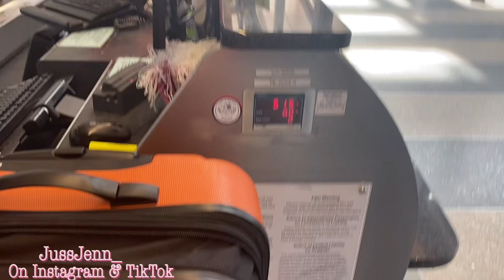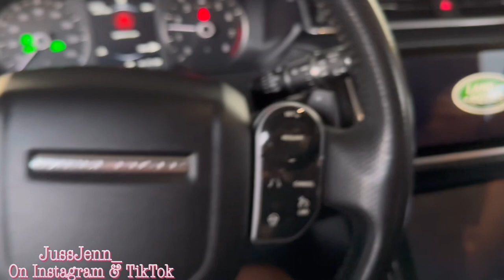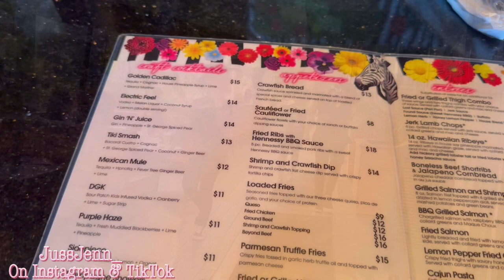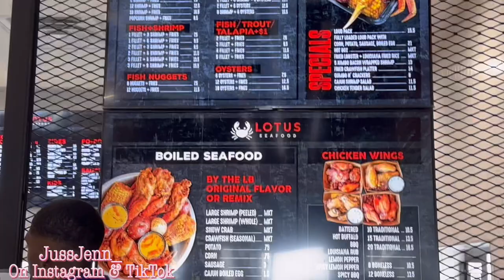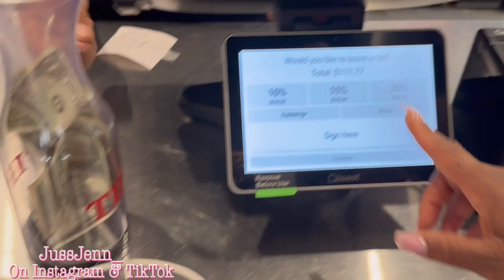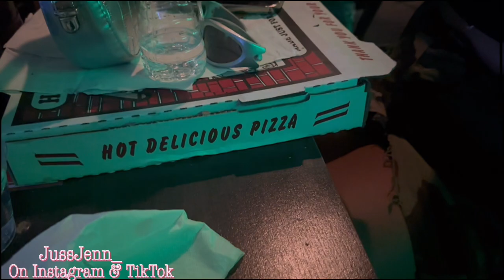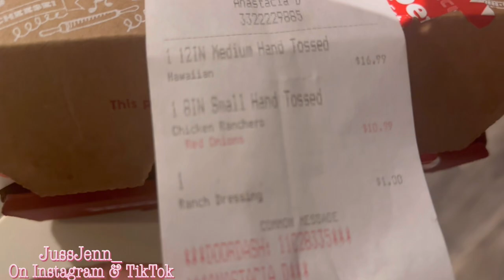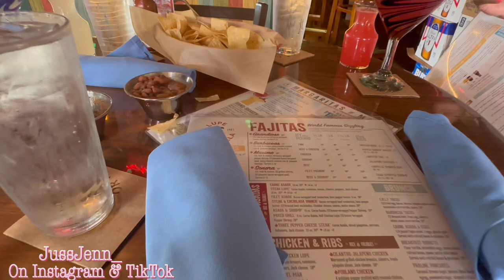HOUSTON TRAVEL VLOG | Kamp + Ador + Uptown | Houston We Have A Problem | VIP Sections + Baddies YOLO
Hey bunnies 💕 thanks for tuning in to another episode! Come with me to Houston bunnies! We spent Memorial Day weekend in Houston and we had a T I M E ya hear me?!?! Lol tune in to see all the food, VIP sections, police calls & L E W K S!

Amazon Storefront

I truly appreciate each and every one of you who follows me through my shenanigans on my channel LOL I want you guys to laugh, enjoy & feel me as I go through this thing called life.

Also click that bell so you can be informed when a new video is dropped!